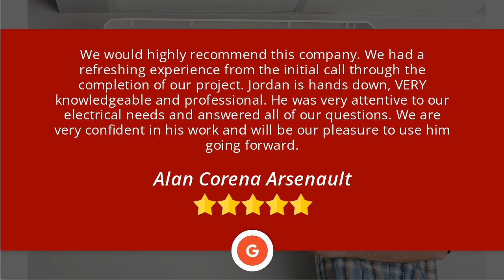All American Air & Electric Ocala Superb 5 Star Review by Alan Corena Arsenault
5 Star Rating

We would highly recommend this company. We had a refreshing experience from the initial call through the completion of our project. Jordan is hands down, VERY knowledgeable and professional. He was very attentive to our electrical needs and answered all of our questions. We are very confident in his work and will be our pleasure to use him going forward.

All American Air & Electric
901 SW 33rd Ave
Ocala FL
34474